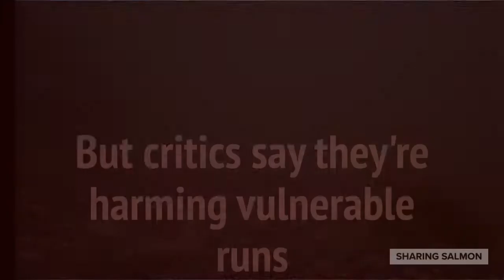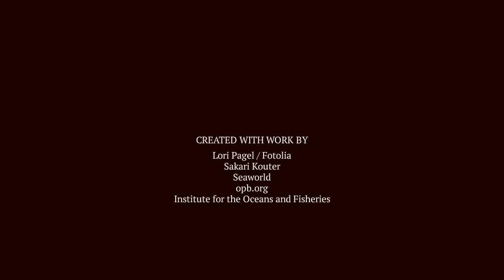A Seal Story - Massive Overpopulation Causing Wild Salmon Shortage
- This video examines the recent explosion of the seal population in the pacific northwest, and how this has resulted in a shortage of wild salmon. The overpopulation of seals is putting a great strain on the natural resources of wild salmon.